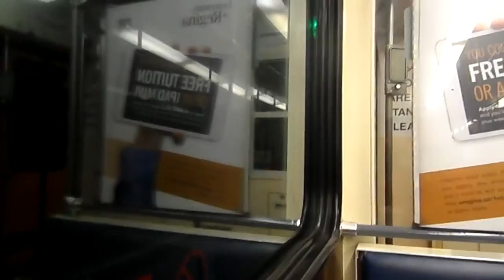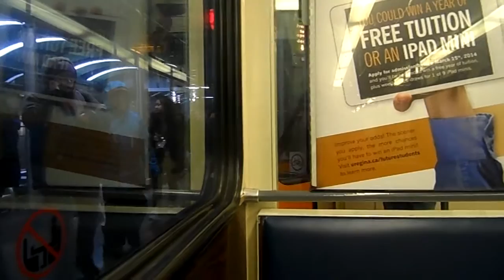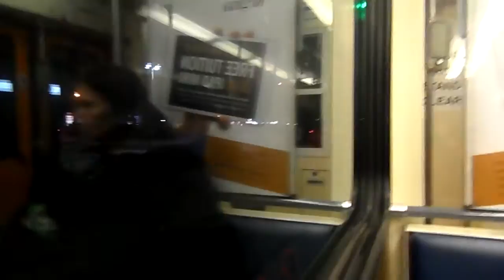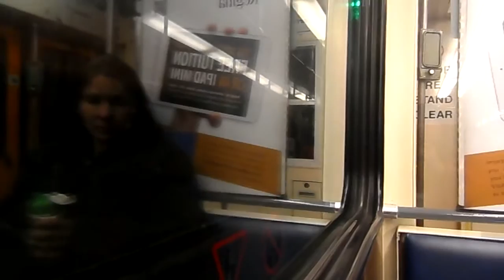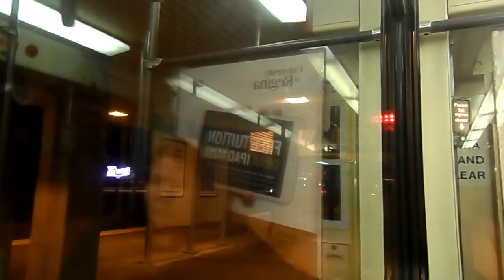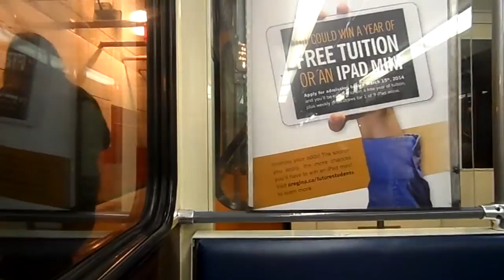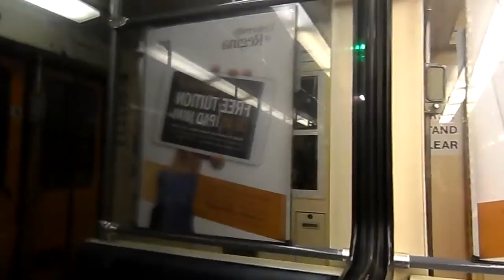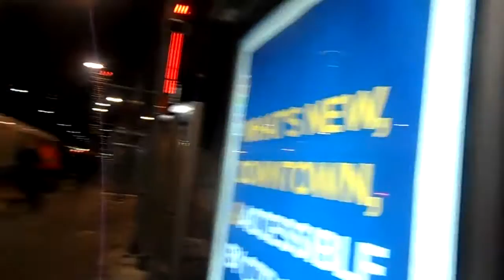Calgary Transit C Train Siemens Duwag U2 # 2005 Part 2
2nd Clip onboard Calgary Transit U2 # 2005 on the Somerset-Bridlewood-Crowfoot Line... Filmed from Heritage to City Hall Stations... Once again (Speech Bubble Annotations are disabled as the Interior speakers for Automated announcements were kind of Malfunctioning but you will see Note Annotations for all Station names... Taken on 01/31/14